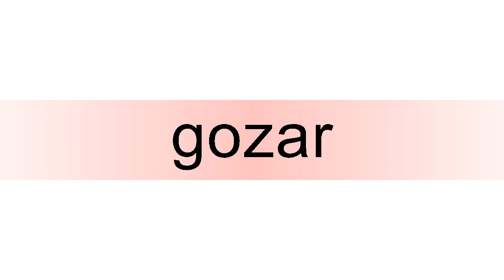How to pronounce gozar